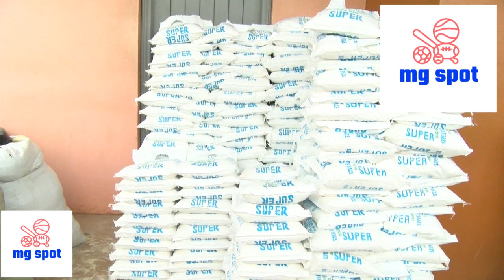KCCA FC PLAYERS RECIEVE RELIEF FOOD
TIMU 5 EZZA KCCA ZIWEREDDWA OBUYAMBI BWEMEERE NEBYOKOZESA MUKASERA KANNO AKA COVID